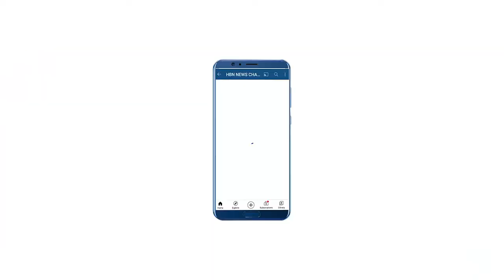आज की सबसे बड़ी खबर | HBN News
आज की सबसे बड़ी खबर | HBN News | Jo Sach Vhi Khabar